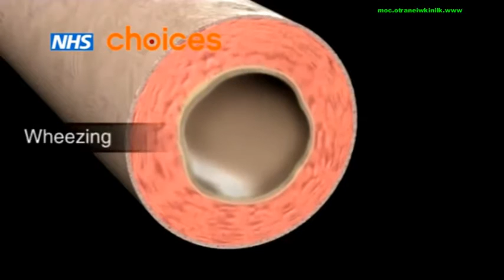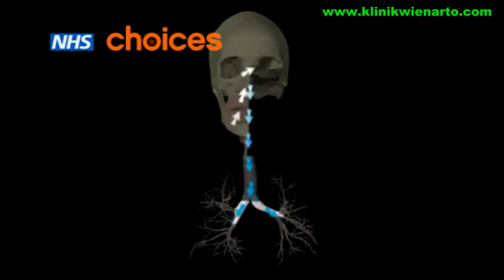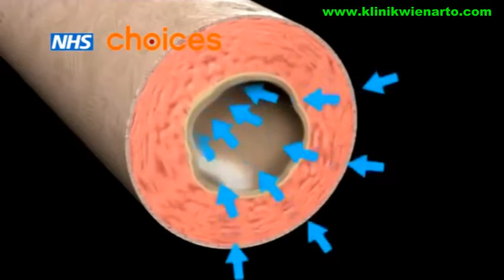Asthma l animation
DIAGNOSA ASMA SESAK NAFAS

Diagnosa asma sesak nafas - Ada dua jenis asma/sesak nafas, yaitu asma atopik dan asma nonatopik ini dibedakan berdasarkan secara kenyataannya. sedangkan asma sesak nafas terjadi bisa dari bronkitis dan karena jantung. Kembali kepembahansan awal asma atopik bersifat keturunan sedangkan asma nonatopik lebih dikarenakan lingkungan.

Biasanya asma atopik dimulai sejak masa anak - anak, dan akan membaik dengan bertambahnya usia dan bahkan asma akan hilang pada awal puberitas. penderita asma atopik dan nonatopik juga alergi terhadap debu rumah, bulu hewan piaraan seperti kucing, anjing, tupai, kelinci dll, makanan terutama yang mempunyai bau yang mencolok dan juga jamur/cedawan. Tanda - tandanya : Nafas penderita pendek, badan pegal khusus dibagian dada dan punggung, kepala terasa berat, susah tidur, dan batuk, keluarga dan penderita disarankan agar lebih cermat untuk diagnosa asma sesak nafas biar benar - benar tepat atau tidak salah mendapatkan penanganan.
Klinik Alternative Wienarto mempunyai cara khas mendiagnosa asma sesak nafas, bertujuan agar bisa ditangani dengan metode - metode tertentu biar lebih efektif atau sempurna menghentikan penyakit yang misterius sekligus serius ini.

Bedasarkan asma yang sedang dan akut :

Asma Sedang, adapun ciri- cirinya
Bisa tidur dengan posisi terlentang atau miring.
Asma bisa ditanggulangi dengan cepat, misal ( Dengan minum air hangat asma berangsur - angsur membaik ).
Jarang kambuh dalam waktu yang lama.
Tidak bergantung pada obat, medis maupun yang lainnya.
Asma akut, adapun ciri - cirinya
Tidak bisa tidur, meskipun bisa dengan keadaan tertentu misal (sambil duduk, miring, bantal tinggi, bahkan sampai sujud/menungging)
Asma sering kambuh bisa sehari 3x kambuh.
Penderita asma sudah mempunyai ketergantungan dengan obat - obatan tertentu.
Diberi obat asma sembuh kambuh lagi selalu begitu seterusnya.
Demikian beberapa cara kami untuk mendiagnosa asma sesak nafas bedasarkan garis besarnya atau kebanyakan yang dialami oleh pederita.  KLINIK ALTERNATIVE WIENARTO siap mendampingi penderita asma sesak nafas sampai benar - benar sembuh total diharapkan tidak kumat - kumatan lagi. semoga artikel ini bermanfaat bagi pembaca, temukan artikel serupa untuk menambah wawasan anda dibawah sini.

Tilp. As flexi 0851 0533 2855 / 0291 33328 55

Din.Kes. 445.141/1125/08

SEMBUH PERMANEN.

DIAGNOSIS ASTHMA PACKED BREATH

Diagnosis of asthma shortness of breath - There are two types of asthma / shortness of breath, namely atopic asthma and nonatopic asthma is distinguished based in reality. whereas asthma shortness of breath can occur because of bronchitis and heart. Back kepembahansan early atopic asthma is hereditary while nonatopic asthma is more due to the environment.

Based on the moderate and acute asthma:

Moderate Asthma, while the character ciri-
Can sleep in the supine position or tilted.
Asthma can be overcome quickly, eg (With the warm water of asthma gradually - gradually improved).
Rarely relapses in a long time.
Do not rely on drugs, medical or otherwise.
Acute asthma, as for the characteristics - characteristics
Unable to sleep, although it can be with certain circumstances such (while sitting, tilting, high pillow, even prostrate / menungging)
Asthma can often relapse relapse 3x daily.
Asthmatics already have an addiction to drugs - certain drugs.
Given the asthma drug relapse always recover so on.
Similarly, some of our ways to diagnose asthma shortness of breath bedasarkan outline or mostly experienced by pederita. CLINICAL ALTERNATIVE Wienarto ready to assist asthmatics blown up really - really a full recovery is expected no recurrence - kumatan again. I hope this article is helpful to the reader, find a similar article to add your insight here below.

ALTERNATIVE CLINIC Wienarto
SOWAN LOR (West Prapatan Munyuk 500m)
Bugel - kedung - JEPARA - CENTRAL JAVA Zip Code 59463

THOUSANDS OF PATIENTS HAVE saved
PERMANENT recovered.

TREATMENT ORDER TO SERVE THE REMOTE

sthma is a chronic condition that can be managed but not cured. This animation explains asthma in detail.